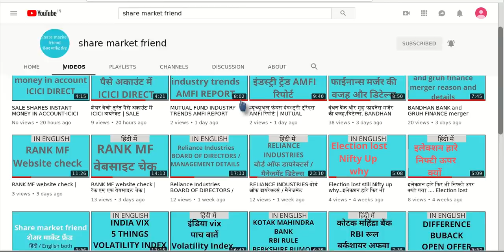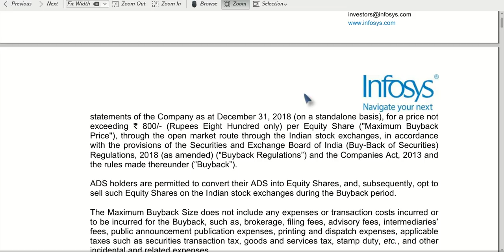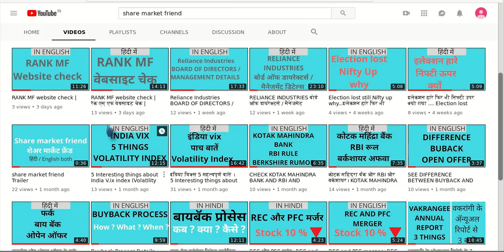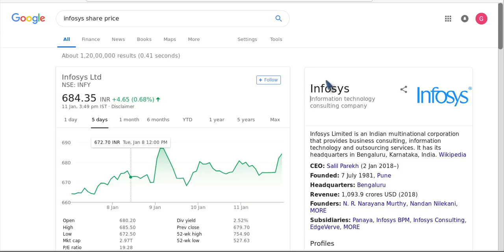This time INFOSYS buyback is different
Credit to
Google finance
BSE
infosys